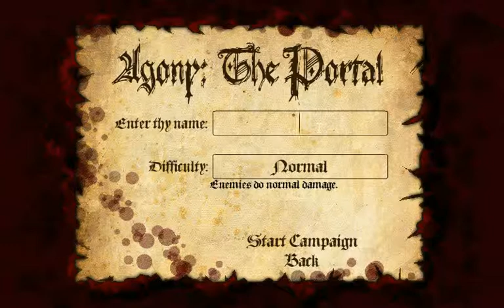AGONY: THE PORTAL - Fantasy February - Let's Flash [german/deutsch]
Kleiner RPG-Brawler für zwischendurch.